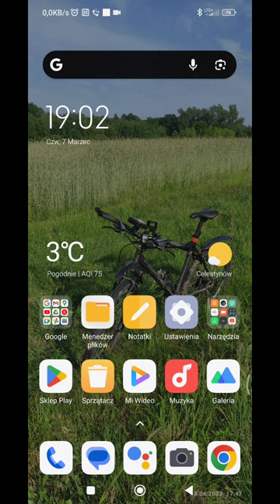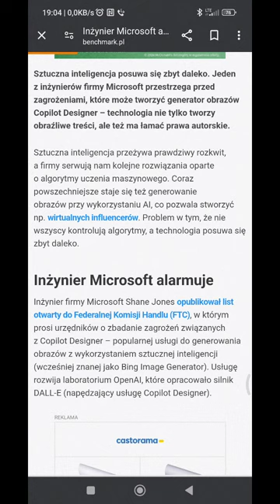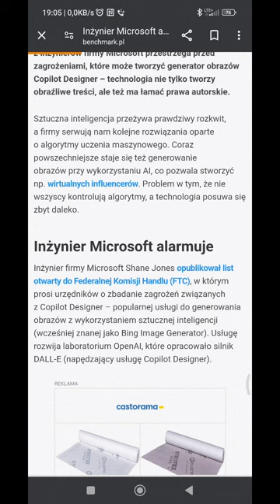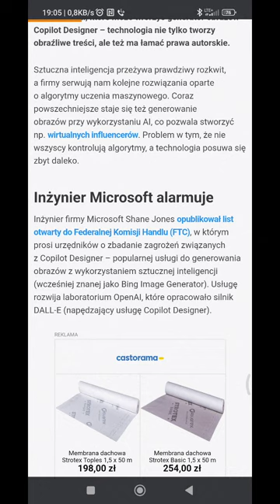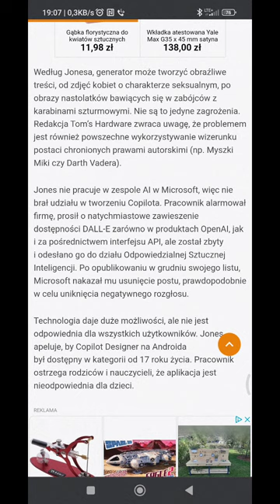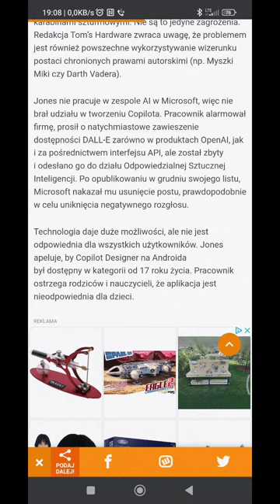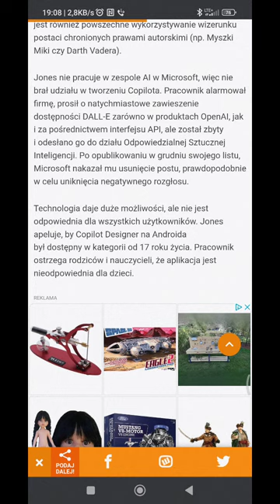Sztuczna inteligencja posuwa się zbyt daleko czy mamy się czego bać???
Sztuczna inteligencja to (SI) zdolność maszyn do wykazywania ludzkich umiejętności, takich jak rozumowanie, uczenie się, planowanie i kreatywność.

Jak zbudowana jest sztuczna inteligencja?

Mówiąc w dużym uproszczeniu, zostały zbudowane na wzór neuronu człowieka. Dzięki nim maszyna odbiera dźwięk i obraz ze środowiska i zamienia je w dane. Neurony dokonują też wielu obliczeń. Tak zdobyte informacje komputer wykorzystuje do działania...